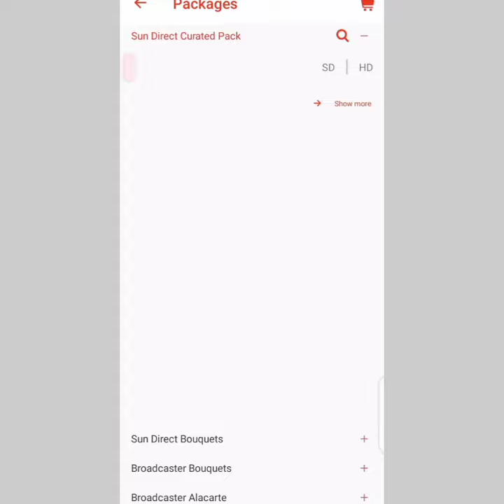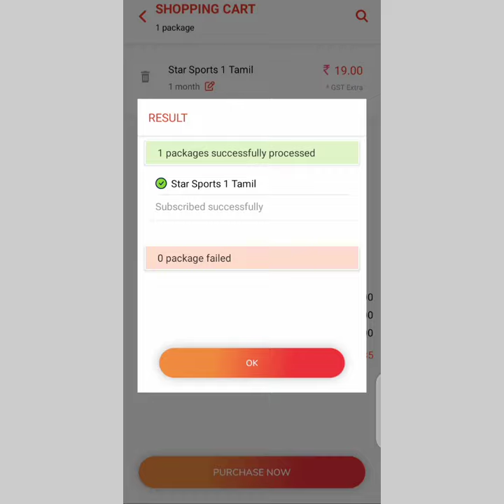Sun direct star sports 1 tamil channel recharge in tamil